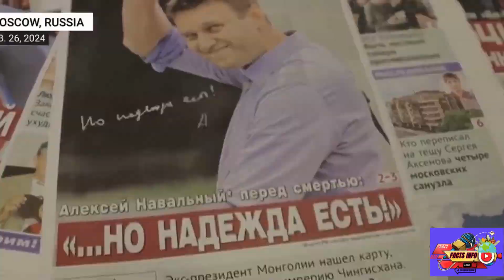"Stop Being Boring" Yulia Navalnayas War Cry Against Vladimir Putin at European Parliament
Yulia Navalnaya, speaking before the European Parliament in Strasbourg, France, just days before her husband Alexei Navalny's funeral, delivered a powerful message urging innovative strategies to challenge Russian President Vladimir Putin. Navalny, the prominent Russian opposition leader, tragically passed away in a penal colony, with his allies alleging political motives behind his harsh imprisonment.

Navalnaya emphasized that traditional approaches, such as resolutions or sanctions, would not suffice to confront Putin effectively. She described him as a ruthless figure, suggesting that a new, unconventional approach is necessary to counter his power. Navalnaya also expressed concerns about potential disruptions at Navalny's funeral in Moscow, hinting at the possibility of police interference.